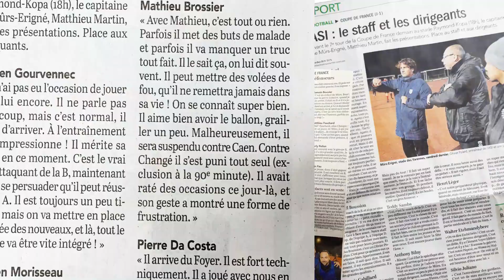ASI Mûrs-Érigné / SM Caen - 7ème tour CDF